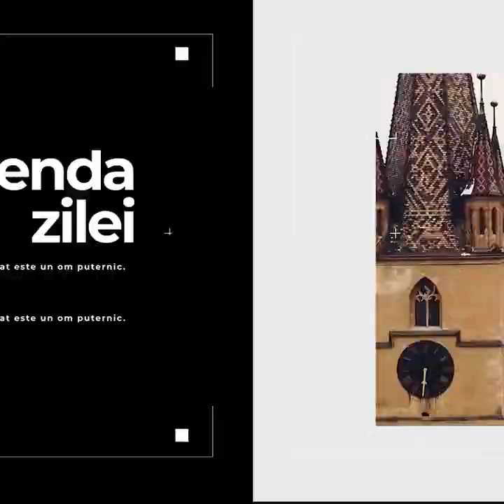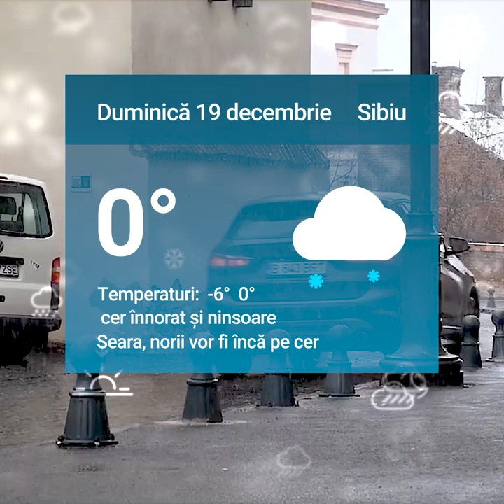Știrile zilei la Sibiu 🗞Subcarpați concertează de Revelion în Piața Mare 🎆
Subcarpați concertează de Revelion în Piața Mare 🎆

O femeie a furat o borsetă cu 12.000 euro 💶

Juristul șpăgar de la Poliția Locală, dat afară 🚨